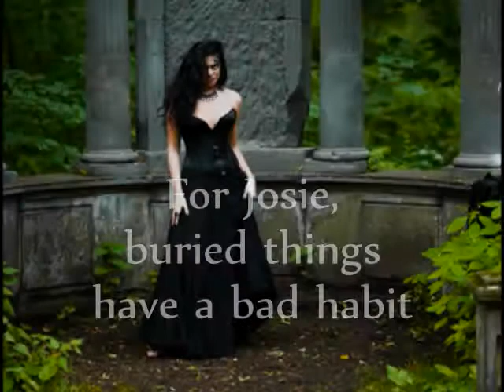InTheMidnightHour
Warning: contains unruly spirits, shadow people and hunky ghost hunters in Gettysburg, where you can never be sure if the people you meet are living or long dead.